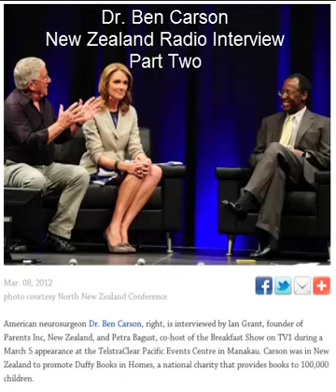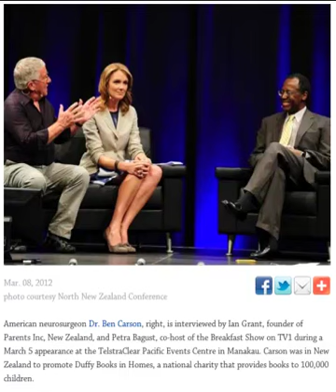Dr. Ben Carson - New Zealand Radio Interview Part 2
Part one of a radio interview that Dr. Ben Carson did in New Zealand in March of 2012 while on a trip to promote the Duffy Books In Homes USA program.